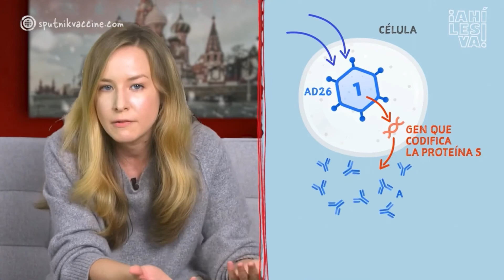Vacina Sputnik V! Veja completo no YouTube: (Tempo: 12 minutos)!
—Vacina Sputnik V! Veja completo no YouTube (Tempo: 12 minutos—Ative Legendas) ¡Todo sobre la vacuna rusa (incluido lo que otros no te cuentan)! Estreou 14 de ago. de 2.020.
Si te contaron que en Rusia van a inyectar una vacuna a 145 millones de personas sin haber comprobado antes si funciona o es segura, a lo mejor es que no te han contado todo. Si tienes unos minutos, lo hacemos en este video.